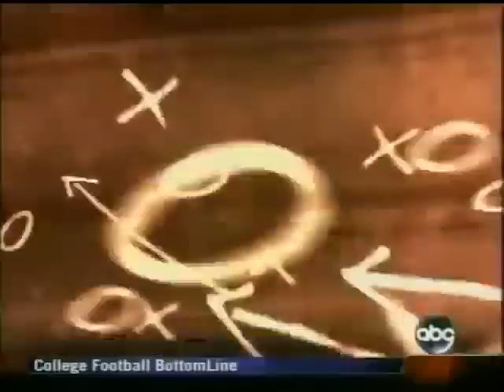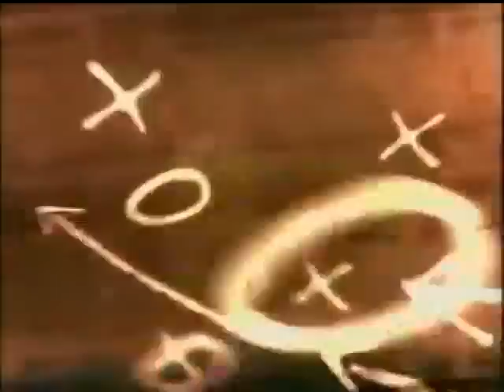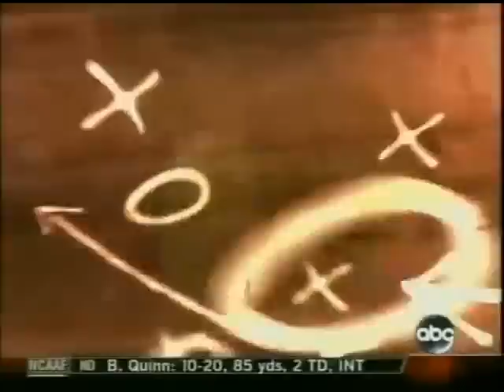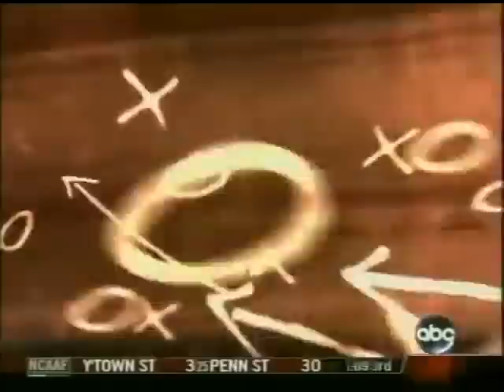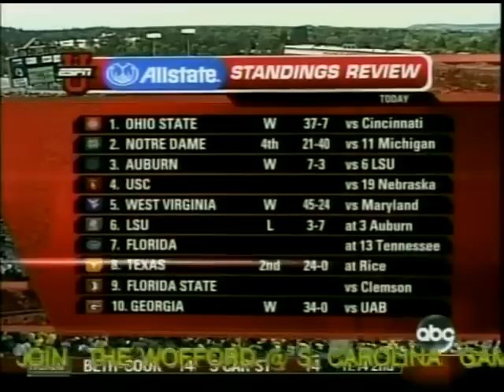2006 #15 Oklahoma @ #18 Oregon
In a wild final 72 seconds, Dennis Dixon and the Oregon Ducks had everything go their way.

Dixon rallied for two late touchdowns, with the help of a successful onside kick, and the No. 18 Ducks blocked a field goal on the final play to seal a 34-33 victory over No. 15 Oklahoma on Saturday.